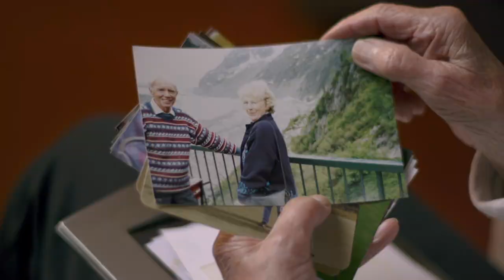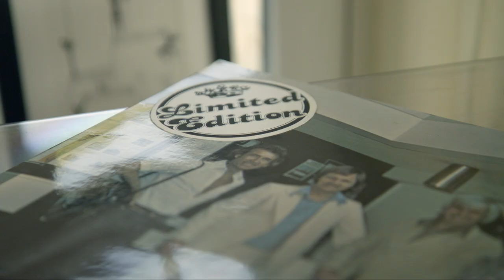Design Your Future Pensions